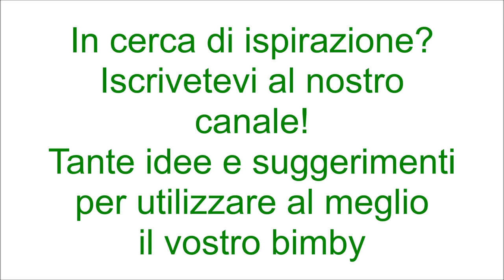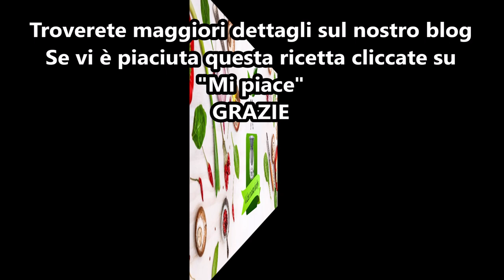Farfalle asparagi e pancetta bimby TM6 TM5 TM31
Ingredienti:
300 g di asparagi puliti e tagliati (gambi e punte separati)
100 g di pancetta
830 g di acqua
400 g pasta tipo farfalle
30 g di scalogno
1 cucchiaino di dado vegetale prepararto con il bimby
20 g di olio e.v.o.